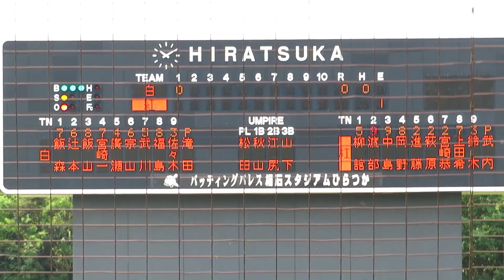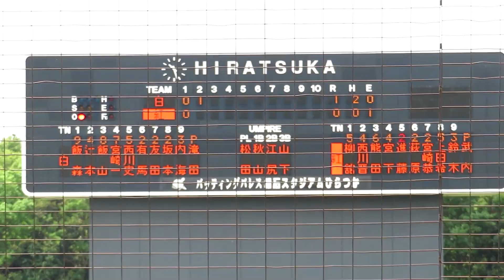2023/6/19 【2023年ドラフト候補】 滝田一希 （星槎道都大学） 4年生 サウスポー 独特な投球フォームから最速150km/h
滝田一希　（北海道・寿都高校 ⇒ 星槎道都大学）　183cm77kg　左左　4年生